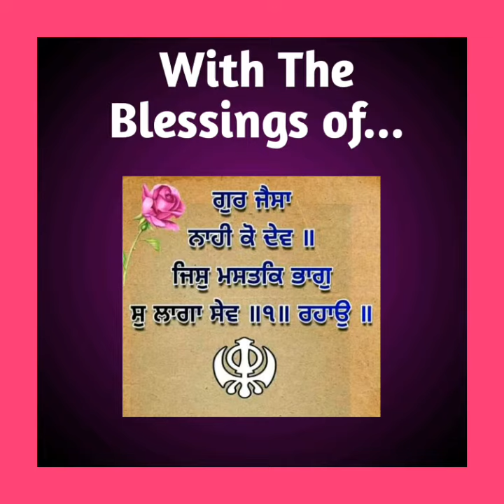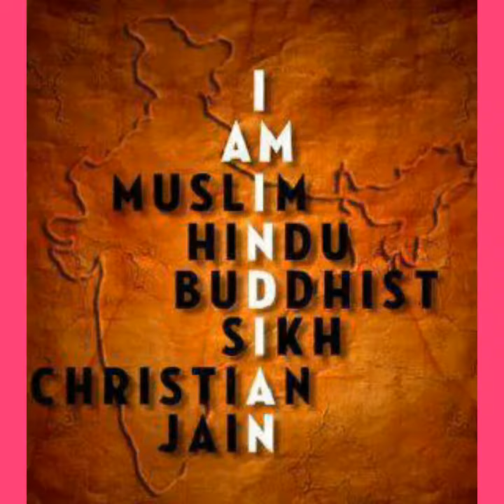NISHAN SAHIB DE DARSHAN |18TH MARCH 2019 STATUS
Content Cover:-

SIKH CELEBRATIONS
SIKH SYMBOLS
SIKH NEW YEAR
NISHAN SAHIB LIVE

On the popula viewers demand we present "nishan Sahib Ji de Darshan" on the occasion of Sikh New Year celebrations.

Video Introduction:-

THE TRUTH & NOTHING BUT THE TRUTH.

Hike  - @dsvirdi6444

MY 2ND CHANNEL - MERI AWAAZ SUNO LINK:-

Jai Hind...